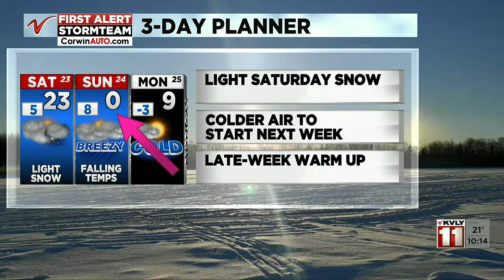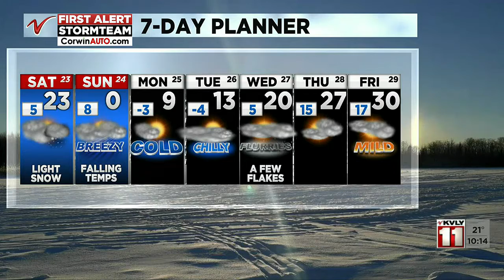Weather 1000PM Weather Jan 22